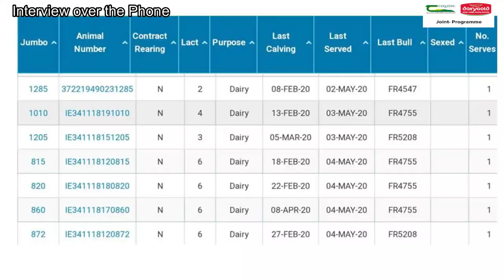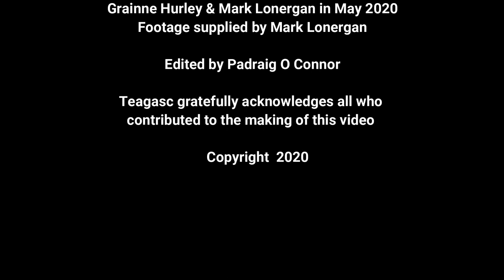Grainne Hurley talks to Mark Lonergan, Teagasc/Dairygold Monitor Farmer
Grainne Hurley talks to Mark Lonergan, Teagasc/Dairygold Monitor Farmer about how the breeding season is going.